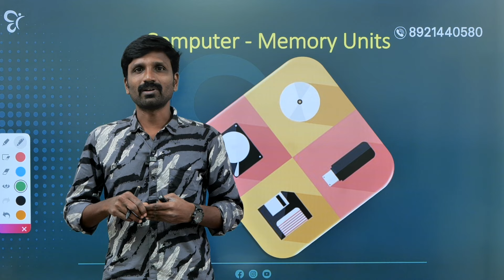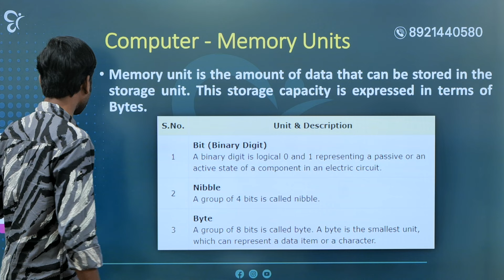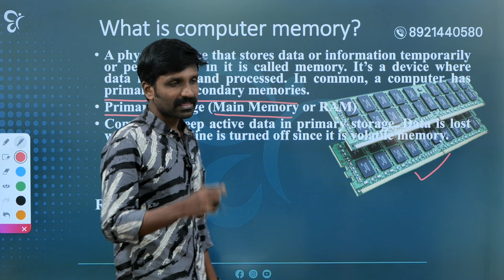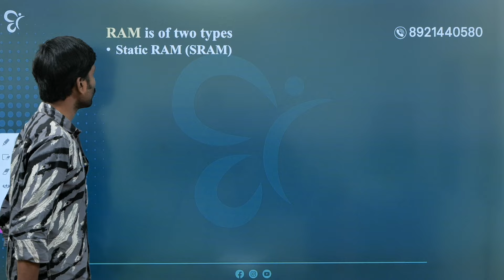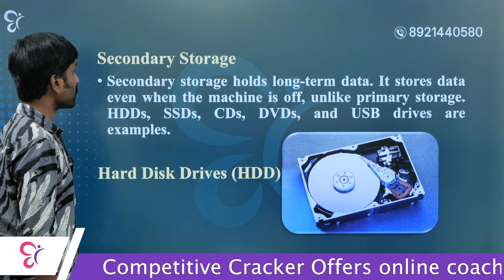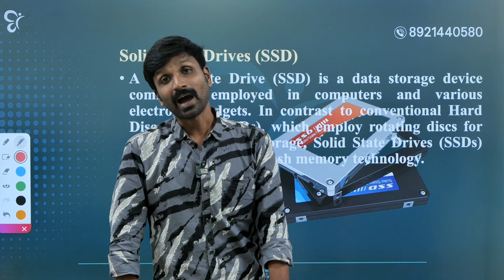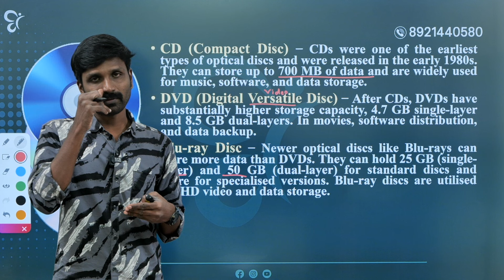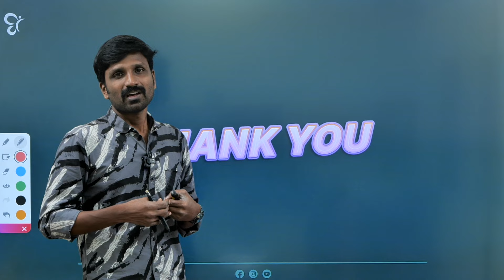JCI INFORMATION TECHNOLOGY | COMPUTER MEMORY UNIT | JCI EXAM 2024 | JUNIOR COOPERATIVE INSPECTOR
💠Get exam winning tips, strategies, and shortcuts to tackle rank making questions, from expert faculties and secure the best rank in the upcoming Junior Co-operative Inspector  exam.💠